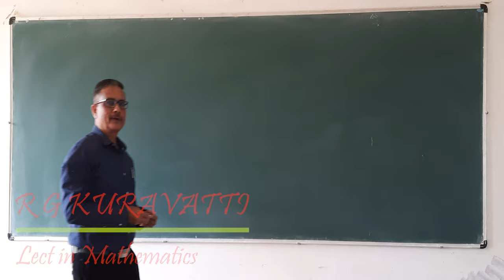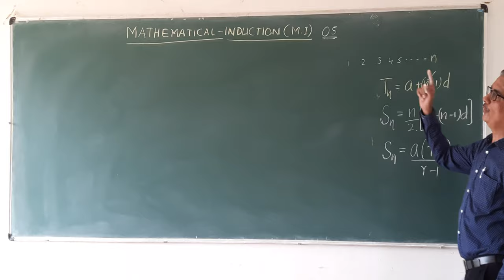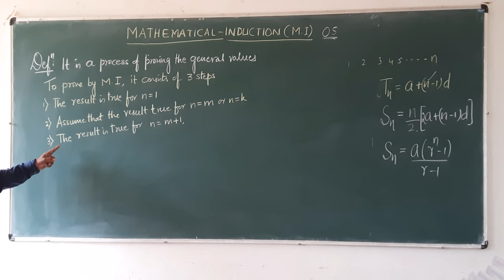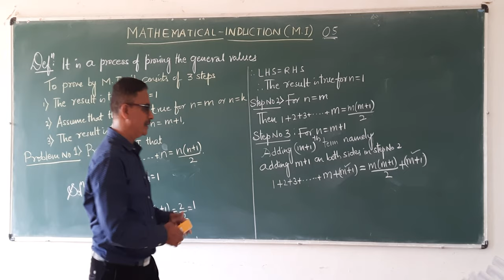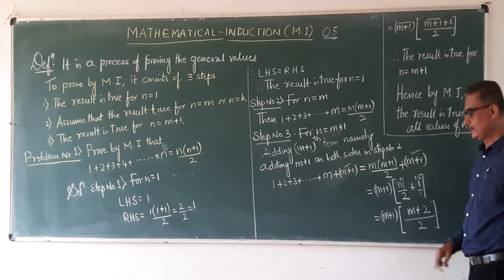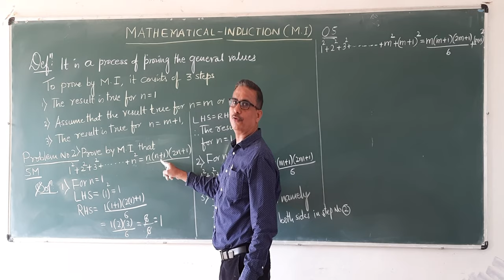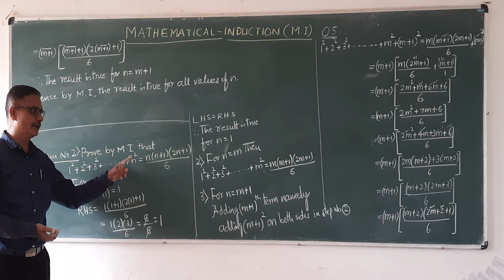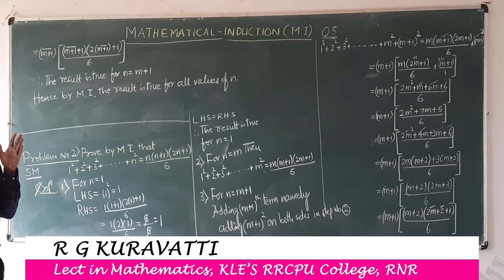MATHEMATICAL INDUCTION_01|| INTRODUCTION||PU1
This chapter carry 5 MARKS problems for the ANNUAL EXAMINATION